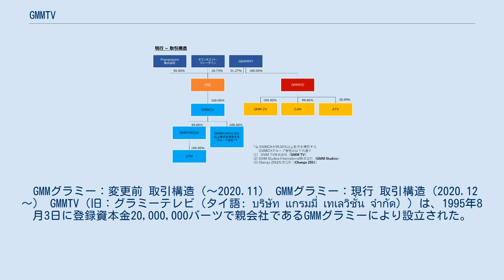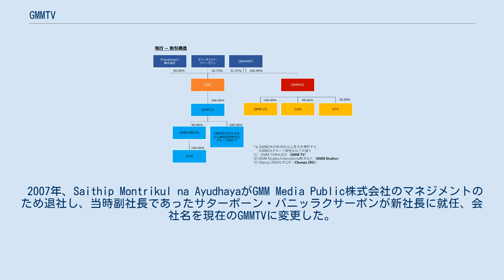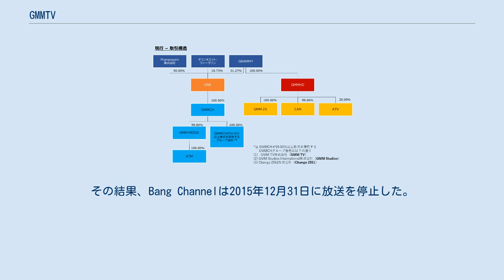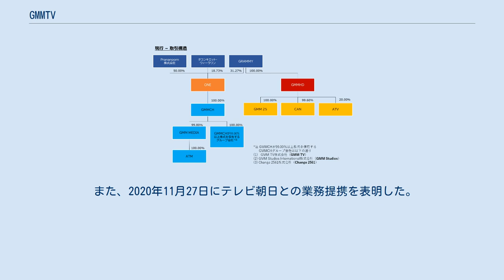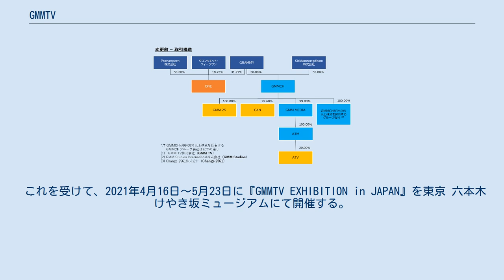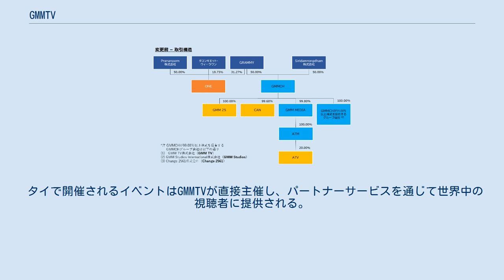GMMTV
GMMTV（ジーエムエムテレビ、タイ語: จีเอ็มเอ็มทีวี）、旧称・グラミーテレビは、タイのテレビ番組制作およびタレントエージェントを行うエンターテインメントコングロマリットで、テレビ番組、テレビドラマ 、 歌 、ミュージックビデオを制作する「GMMグラミー」の子会社。
1995年8月3日に設立され、現在の代表取締役はサターポーン・パニッラクサーポンである。
 GMMグラミー：変更前 取引構造（～2020.11） GMMグラミー：現行 取引構造（2020.12～） GMMTV（旧：グラミーテレビ（タイ語: บริษัท แกรมมี่ เทเลวิชั่น จำกัด））は、1995年8月3日に登録資本金20,000,000バーツで親会社であるGMMグラミーにより設立された。
当時の常務取締役は、Duangjai LorlertwitとSaithip Montrikul na Ayudhayaで、ゲーム番組や音楽番組を制作し、チャンネル3、チャンネル5、チャンネル7、iTVで放送した。
 2007年、Saithip Montrikul na AyudhayaがGMM Media Public株式会社のマネジメントのため退社し、当時副社長であったサターポーン・パニッラクサーポンが新社長に就任、会社名を現在のGMMTVに変更した。
 2009年2月2日、同社はBang Channelという衛星放送やケーブルテレビ局の操業を開始し、チャンネル5で放映されていたテレビ番組の一部を独自のチャンネルに移動させた。
さらにゲーム以外のさまざまなジャンルの新しいテレビ番組、ドラマ、音楽番組等の制作を開始した。
 2015年12月5日、GMMTVの取締役会は 、タイ国内における地上デジタル放送開始に伴い、衛星放送とケーブルテレビのチャンネルを閉鎖し、代わりにデジタルチャンネルであるOne31とGMM 25のテレビ制作に専念することを決議した。
その結果、Bang Channelは2015年12月31日に放送を停止した。
 2017年8月24日、ビア・チャーン(Beer Chang)で知られるタイ・ビバレッジや、緑茶で知られるオイシ(OISHI)などを抱えるTCCグループ（タイ）によるGMM 25の買収に伴い、GMMグラミーの取締役会は、GMM 25の持ち株会社であり事業グループであるGMMチャンネルホールディングを新たな株主として、GMMTVの持株比率を100％分配することを決議した。
 2018年9月26日、GMMTVの社長であるサターポーンは、Saithip Montrikul na Ayudhayaの後任として、9月16日からGMM 25の新最高経営責任に就任したことを正式に発表した。
 2020年11月27日に開催されたGMMグラミーの取締役会において、TCCグループのSiridamrongdhamと共同で、GMMCHの全株式をONE（ザ・ワン・エンタープライズまたはOne 31チャンネルビジネスグループ）に処分・譲渡することを決議した。
これにより同社は、Takonkiet Viravan氏を間接取締役とするザ・ワン・エンタープライズグループの子会社となった。
 現在、GMMTVは、One 31とGMM 25の両チャンネルのマーケティングを統括する権利を持つザ・ワン・エンタープライズの監修・管理のもと、エンターテインメント番組、ドラマ、テレビシリーズの制作を行っている。
 また、2020年11月27日にテレビ朝日との業務提携を表明した。
 これを受けて、2021年4月16日～5月23日に『GMMTV EXHIBITION in JAPAN』を東京 六本木けやき坂ミュージアムにて開催する。
 司会者、俳優、歌手を含むGMMTV所属タレント。
 GMMTVはGMMTVレコード という名前でレコードレーベルを運営しており、GMMグラミーをプロダクション・スーパーバイザー兼エグゼクティブ・プロデューサーとして制作を担当している。
楽曲のボーカリストは、GMMTV傘下のアーティスト、またはGMMグラミーの子会社のいずれかである。
 GMMTVのテレビシリーズのプロットや脚本のほとんどは、フィクションや小説に基づいているか、脚色して制作されている。
 テレビ番組の各エピソード放送終了後、タイではLINE TVで、その他の地域ではYouTubeで、数日以内に英語字幕・キャプション付きで視聴可能となる。
 タイで開催されるイベントは、記者会見、コンサー...